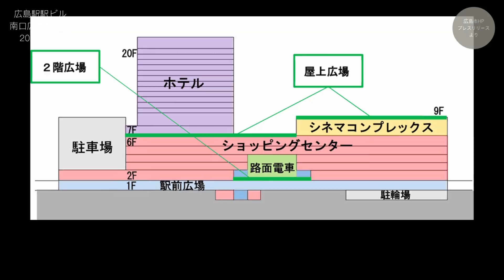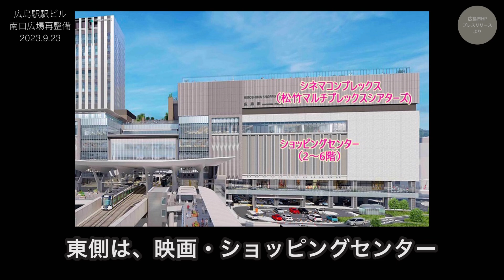広島駅再開発 #137 ホテル棟が完成！ 2023.9.23撮影 2025年春開業の広島新駅ビル JR西日本 広島駅南口広場再整備等工事 広島電鉄 路面電車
広島駅南口広場の再整備等工事の様子です。
2025年2月28日竣工予定。
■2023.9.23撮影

JR西日本グループが瀬戸内の玄関口にふさわしい駅ビルとなるべく建て替えを進めている広島駅新駅ビルです。ショッピングセンター、映画館、ホテルが入る複合商業ビル。
二階レベルに広島電鉄の路面電車が乗り入れる日本でも類を見ない構造となる予定です。
横に220ｍ、南北に65ｍ。サッカーコート2面分の広さで行われている工事です。

【広島駅・再開発スケジュール】
2020年3月末：旧駅ビルASSE閉館
2020年4月：旧駅ビルASSE撤去工事着手
2020年10月：新駅ビル工事開始
2021/6/17：旧駅ビルASSE撤去工事完了
2022/2/15：駅前大橋アンダーパス・中央１車線通行止め（2024/8/31まで予定）
2025年春：新駅ビル・別棟駐車場・駅前大橋線・循環ルート開業予定
2027年春：南口広場（マイカーエリア）・ペデストリアンデッキ完成予定

【広島駅・新駅ビル再開発】
広島市の陸の玄関口「広島駅」新たに巨大な駅ビルが誕生します。
・JR広島駅・山陽新幹線
・二階レベル進入の広電路面電車
・ホテルヴィスキオ（ジェイアール西日本ホテル開発）400室規模
・ショッピングセンター（店舗面積約25,000㎡：中国SC開発株式会社）
・松竹シネマプレックスシアターズ（東側7-8階）
・ペデストリアンデッキ（中央部は2027年供用開始）
・駅ビル直結駐車場（約500台）駅北西に別棟駐車場（約400台）
・屋上広場（9階屋上）
・路面電車ターミナル（駅前大橋ルート）
・バスエリア：22バース
・タクシーエリア：乗車場3台、降車場4台・プール63台
・マイカーエリア：14台

【建物概要】
所在地：広島県広島市南区松原町2番37他
建築面積：約14,000㎡
延床面積：約111,000㎡
構造等：鉄骨造、地上20階・地下１階、高さ約100m
用途：商業・ホテル・駐車場
基本設計・監修 全体監修：ジェイアール西日本コンサルタンツ・東畑建築事務所設計共同体
広場デザイン監修：SUPPOSE DESIGN OFFICE Co., Ltd.
実施設計・施工 広島駅南口ビル新築他工事特定建設工事共同企業体
（株式会社大林組・広成建設株式会社）
新築工期 2021年3月～2025年春（予定）

【引用・参照】
■JR西日本グループHPプレスリリース

（リンクや短時間の動画、キャプ画像など可、商業利用は要相談）
※「YouTube」上であれば、短時間の動画、キャプチャー画像の引用は可能です。
その際は、当チャンネルへのリンクと引用元の明記をお願い申し上げます。
（引用動画の内容によっては引用の停止や削除をお願いする場合があります。
その際は、従って頂けますよう予めご了承お願い申し上げます。）